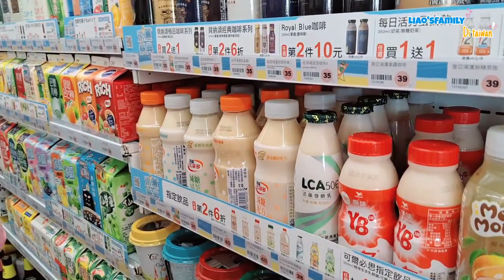KEGIATAN PAGI KAMI! SENANG SEKALI NEMU TAPE SINGKONG DI TAIWAN! BUAT GABIN TAPE DAN ES PASTI ENAK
Vlog mengenai kegiatan seorang wni wanita di taiwan sebagai ibu rumah tangga.